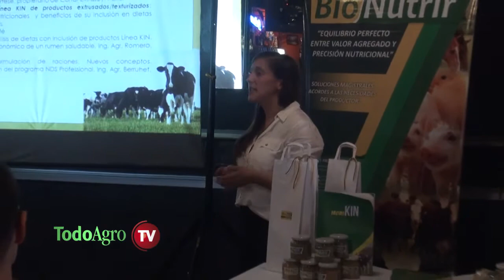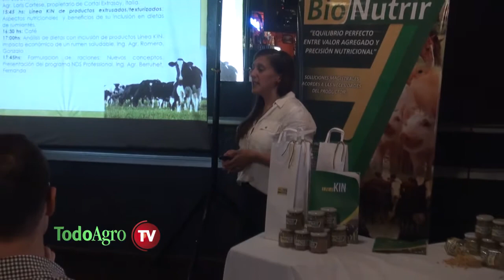Desafíos nutricionales en la producción ganadera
Leandro Parissia es CEO de la compañía BioNutrir, con base en la localidad de Ordóñez. En el marco de una jornada de actualización técnica planteó la necesidad de disminuir el estrés oxidativo y lograr un mayor confort animal.